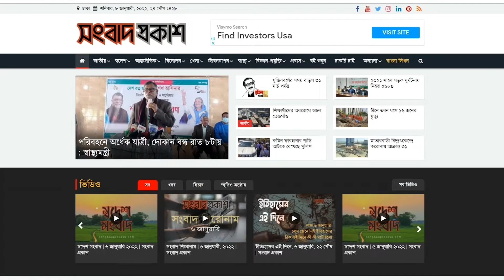টাইটানিকের রেকর্ড ভাঙতে আসছে আইকন অব দ্য সিস | Titanic | Icon of the Seas | bigget ship